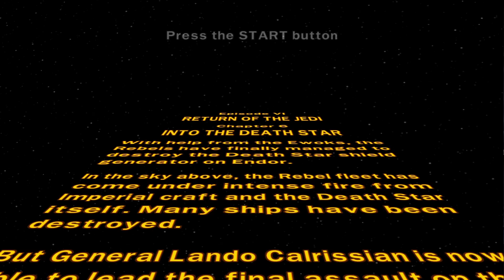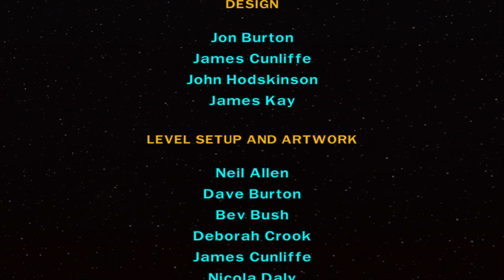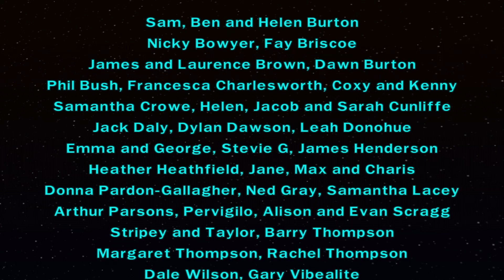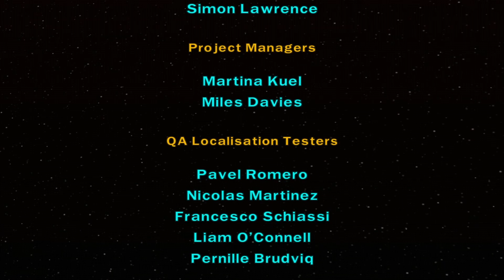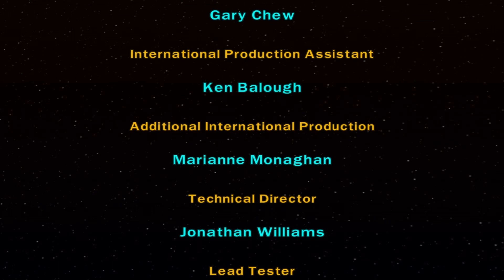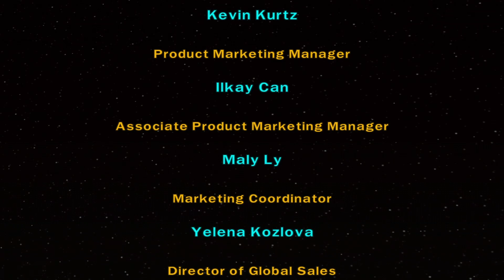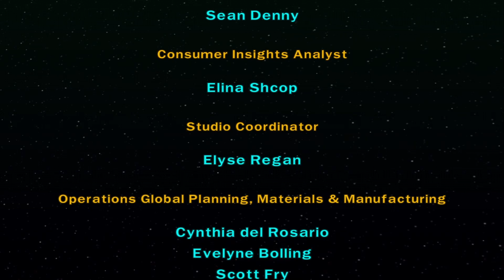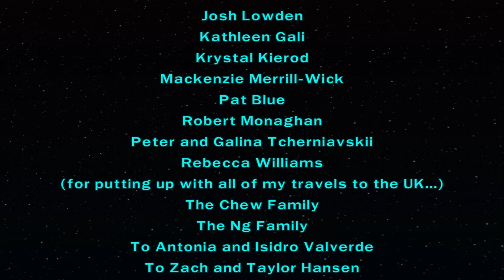Lego Star Wars II: The Original Trilogy - Episode 6 - Chapter 6 - Into The Death Star - (PS2)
I am back to beat EVERY PS2 game ever made! This lets play series i will be beating the game Lego Star Wars II: The Original Trilogy which will be game #20. Come follow along my journey while i try to complete this challenge while getting some platinum trophies on PS3 / PS4 / PS5 as well!